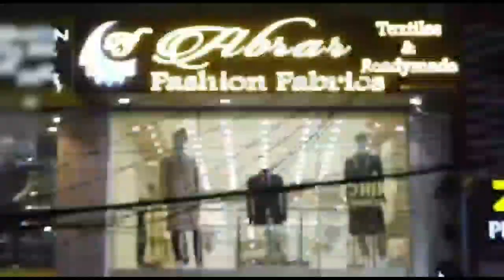No Gathering in New Year and Christmas HC Ordered to State to Stop this amid Rise in Omicron